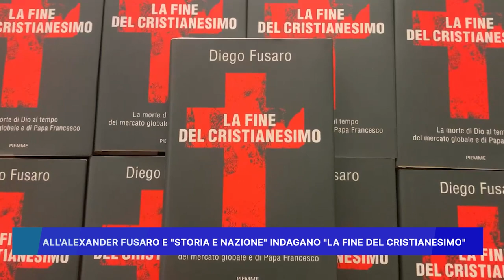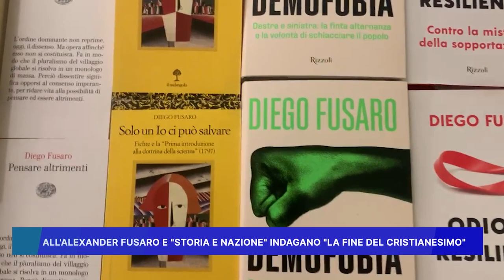ALL' ALEXANDER FUSARO E "STORIA E NAZIONE" INDAGANO "LA FINE DEL CRISTIANESIMO"